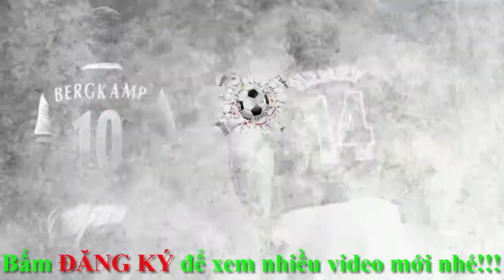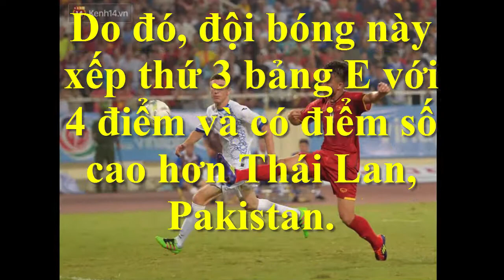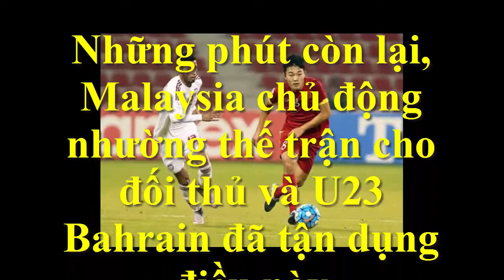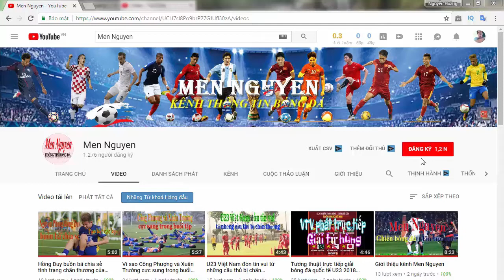Xác định xong đối thủ của u23 Việt Nam gặp Bahrain tại vòng 1/8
Xác định xong đối thủ của u23 Việt Nam gặp Bahrain tại vòng 1/8: u23 Việt Nam sẽ gặp đội xếp thứ 3 bảng E là Bahrain.
- NHM xem trực tiếp U23 Việt Nam đá ASIAD ở đâu? Nhận định Nhật Bản vs Việt Nam